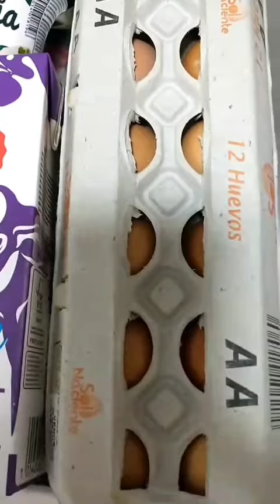Pastel Esponjoso de Queso